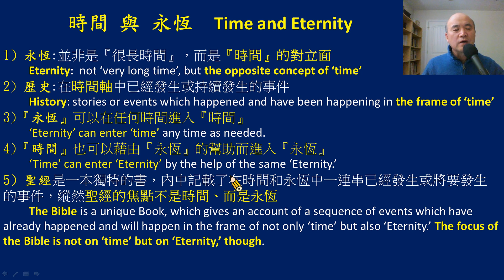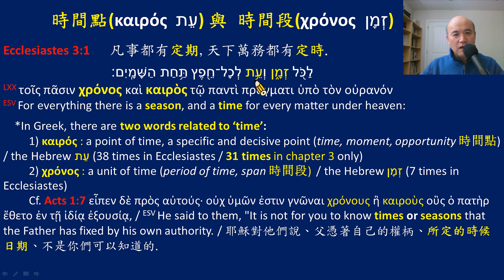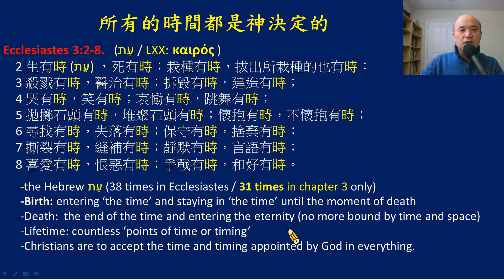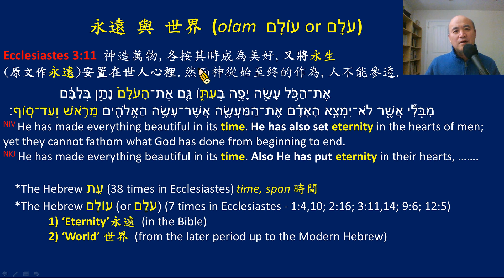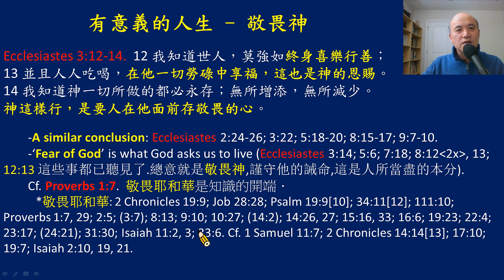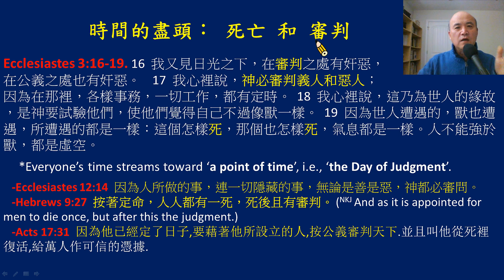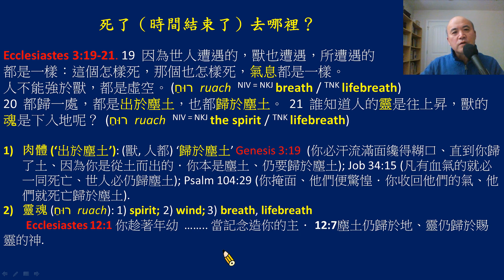在時間和永恆之間 (傳道書 第3-4章) Between Time and Eternity (Ecclesiastes 3-4) / 金京來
在時間和永恆之間。『永恆』並非是『很長時間』，而是『時間』的對立面. 永恆』可以在任何時間進入『時間』. 『時間』也可以藉由『永恆』的幫助而進入『永恆』. 聖經是一本獨特的書，內中記載了在時間和永恆中一連串已經發生或將要發生的事件，所以聖經的焦點不是時間、而是永恆.  傳道書3:11  “神造萬物,各按其時成為美好,又將永生 (原文作永遠 = olam)安置在世人心裡.然而神從始至終的作為,人不能參透”. 希伯來語單詞“ ollam”除了“永恆”（聖經希伯來語）外，還表示“世界”（現代希伯來語）。死亡是時間的盡頭，然後有審判。人的肉體回到“塵土”，但靈魂回到神。在時空中生活的時侯，人最重要的事情就是為永恆做準備。傳道書12:1 “你趁著年幼  …… 當記念造你的主． 12:7塵土仍歸於地、靈仍歸於賜靈的神.”